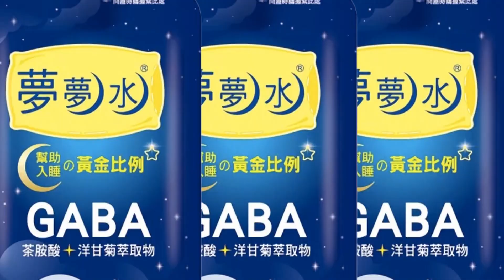【每日必看】馬克宏抵北京國是訪問 4/6與習近平會晤 20230406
法國總統馬克宏於4/5 3點半抵達北京，4/6與大陸國家主席習近平會面，預計展開三天國是訪問，而不只馬克宏向中國大陸靠攏，沙烏地阿拉伯也在最近加入上海合作組織，顯示中沙關係更進一步。